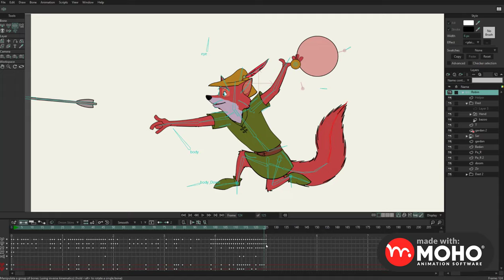Disney's Robin Hood is now 50 years old and we want to celebrate it with this impressive Moho rig!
It’s the 50th anniversary of Disney's Robin Hood and we want to celebrate it with this impressive remake of Milt Kahl’s animation, this time using Moho’s drawing and rigging tools! The super talented Majid Shir Ali (IG: @majmajesty) created this elegant rig and our jaws drop every time we watch it!